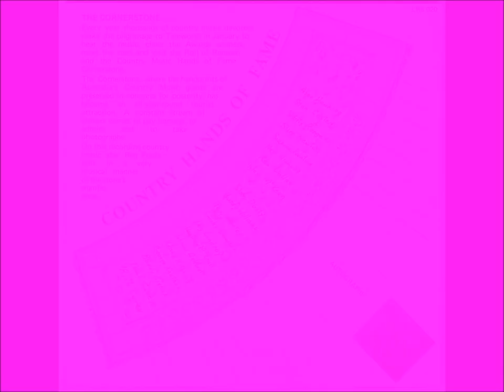Reg Poole - Country Hands Of Fame (Australian Country Music)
The Country Music Hands Of Fame Cornerstone was established, in Tamworth, in 1977...and...not a moment too soon!

Just looking through the names on that initial intake of Aussie country music legends, the sad fact strikes me...most of them have since passed on.

Alan Hawking, Stan Coster, Shorty Ranger, Slim Newton...all of them, no longer with us.
There's Slim, Tex, Reg, Smoky, Thel, Buddy Williams, Buddy Bishop...the list goes on.

This wonderful tribute song was recorded by Reg Poole in that foundation year, 1977.
It was released in Australia on a Selection 45, LRS-020.
The flipside was "We Miss You Russell Hawking". which I've also uploaded to YouTube.

The track was written and produced by Eric Watson...Eric, himself, is no longer with us, having passed away in 2012.

In recent years, this track, and a heap of Reg's other early Selection recordings, has been reissued on the excellent CD "Vintage Reg"...a CD that surely is a 'must have' for any fan of real Aussie country music.